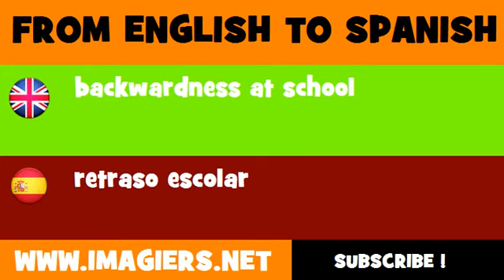ESPAÑOL = INGLÉS = retraso escolar